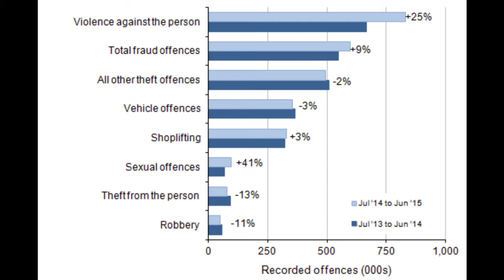Baby kidnap gang in UK || TK Maxx || Tech News...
In a warning to other parents shared on social media, the sister said one of the gang 'tried to rip' the one-year-old from the pram before they fled the scene.
She wrote: 'I can't believe these four people tried to chore my one-year-old baby sister.

'They tried to rip her out the pram and followed the children around the shop. I'm reporting it to the police.'

The post attracted hundreds of comments, with one worried Facebook user adding: 'Same thing happened to us a month ago, tried to rip the child out through the back window on the car and we were sat in it.'

The post quickly attracted hundreds of comments leading to another woman coming forward according to Stoke on Trent Live.

She said: 'I was in Aldi earlier with my 17-week-old baby and they were acting so weirdly, leaning into his pram staring at him and watching my every move.
'They were following me around the store and I left in the end because of them!

'I honestly think if he didn't have the rain cover over him for COVID reasons, they would have fully reached in and tried to take him too.

'They were acting so weird, watching my every move and staring at my baby into the pram. They made me feel so uncomfortable.

'I was staring the woman out to let her know I saw what she was doing and to back off but they wouldn't leave me and my baby alone.
'It really freaked me out, it's definitely the same people.'

It comes after reports there had been at least six kidnapping attempts in Worcester after men in a silver car tried to kidnap women and girls on six occasions since September 10.
On Sunday, a 15-year-old girl told police a car full of men had pulled up along side her while she walked to the shops and one had attempted to grab her.

By i_siki_writes ..
Link 👇🏻👇🏻
Fb_ IS Writes ..

◼️ Voice is performed by our Voice Over Artist.
◼️ We offer you good quality content on YouTube.